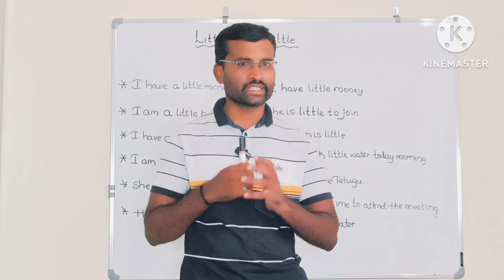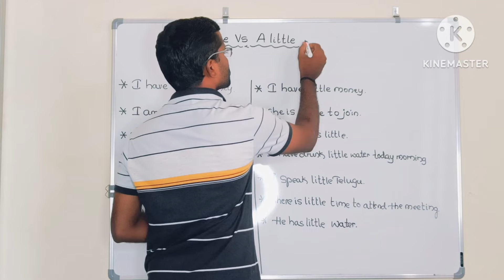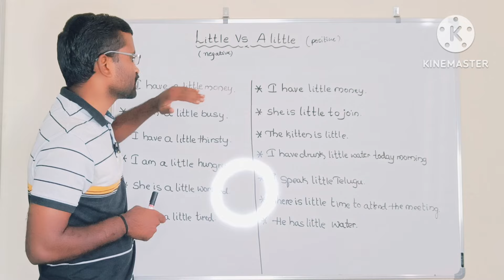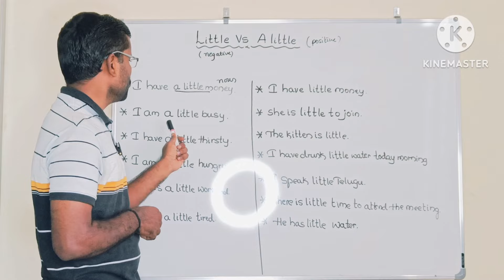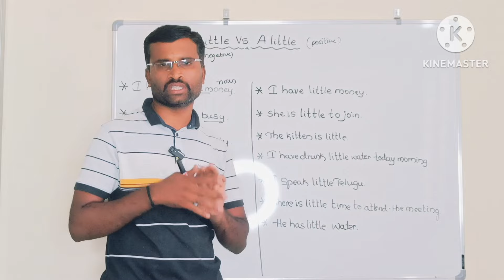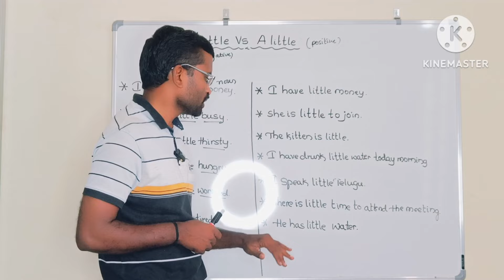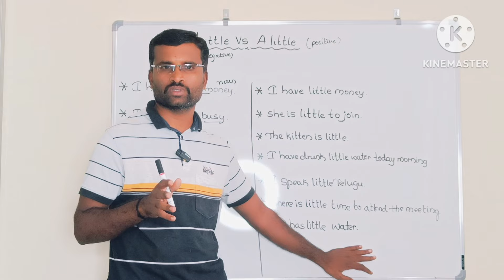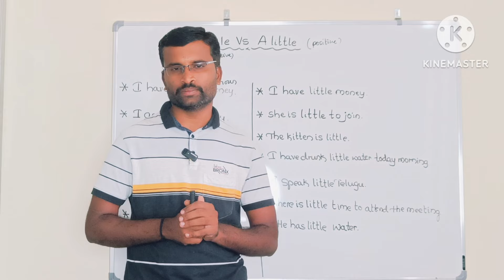CLASS-105||Little vs a little in Spoken English